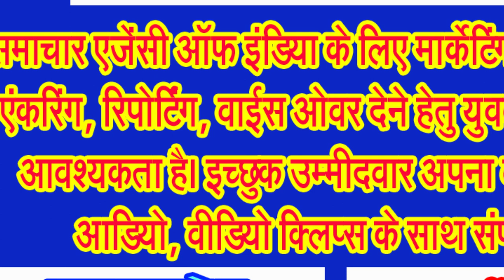राम की नगरी अयोध्या में एयरपोर्ट सहित अनेक परियोजनाओं को पीएम करेंगे राष्ट्र को समर्पित